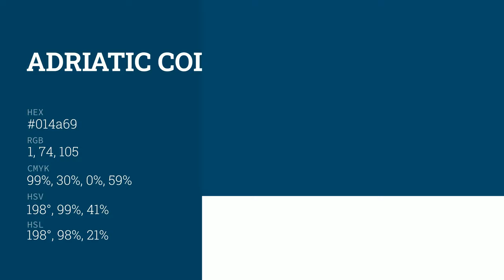Adriatic color 014a69 hex color - Blue color - Warm color 014a69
What color is Adriatic ? 014a69 hex color - Blue color - Warm color 014a69

Hex 014a69 Color Code is also known as Adriatic color.